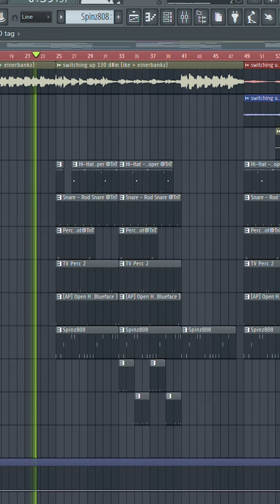Sampling " Spread Thin " by Mariah The Scientist